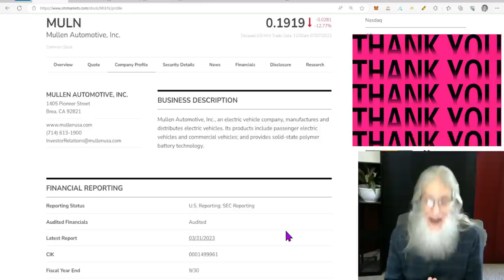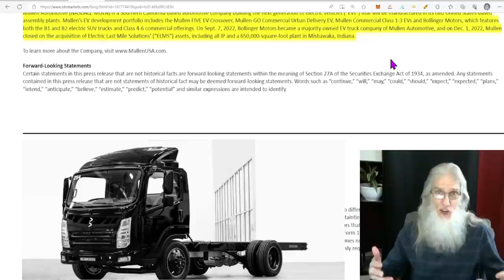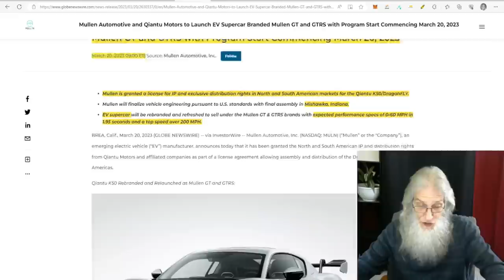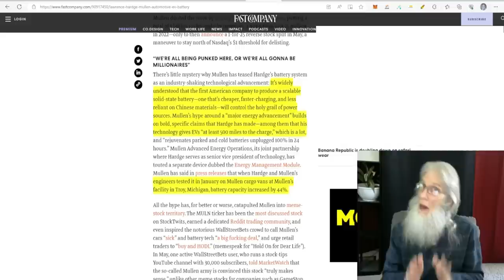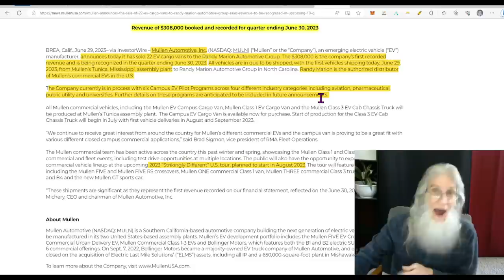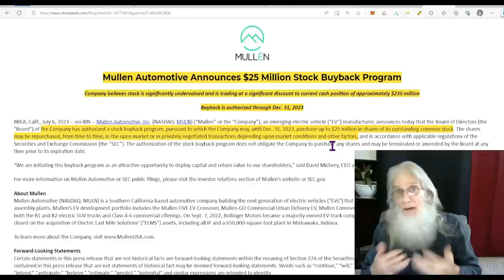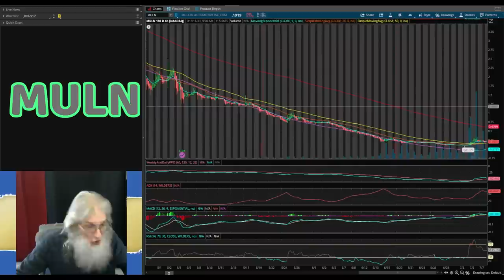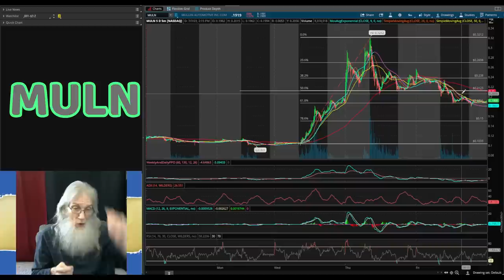$MULN Mullen EV/ Hot New Meme Stock/ Doing Billions of Shares 🧙‍♂️Zidar On Top & 🔥 Hot Penny Stocks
Here is MULN the EV manufacturer. Last week they moved more than 4 billion shares. High last year was $148 and currently at 20 cents.
Just delivered their first EVs and reported their first income.
Get ready for a wild ride with Mullen.